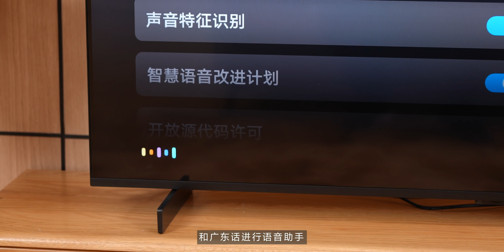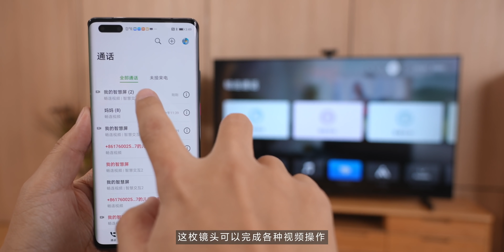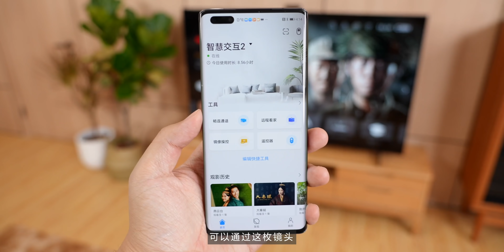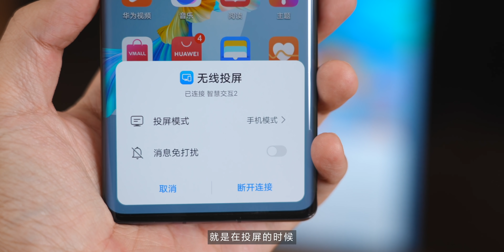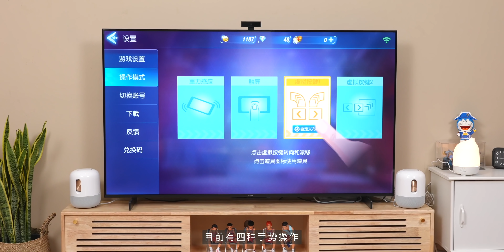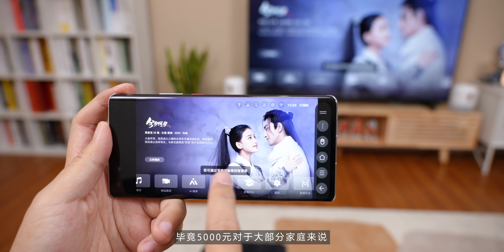华为智慧屏S Pro评测： 华为生态靠它打通？